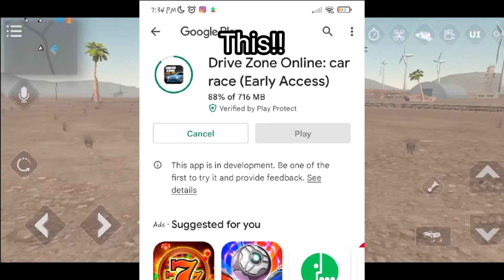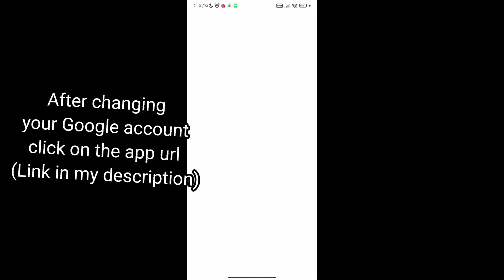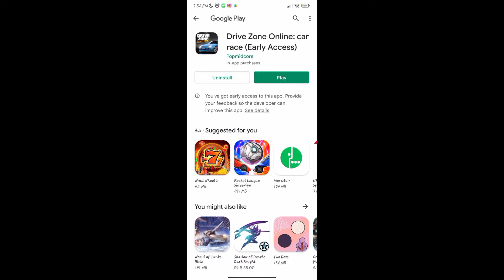How To Download DRIVE ZONE ONLINE From ANY COUNTRY!|100% working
cara download game android game baru Android game
terbaru Malaysia game terbaru indonesia
cara download game Grafiq hd cara download game
terbaru cara hack ga.me terbaru gamer gaming cara
main game cara download ga.me Cara hack game cara
menggunakan game Cara game game terbaru ultra
grafik download game senang download game viral
memasang game terbaru game viral iphone Android ios
update terbaru game online terbaik game offline terbaik
game MULTIPLAYER terbaik game lucu terbaru gamne
kocak viral game paling lawak download sekarang
Thanks For Support My Youtube Channel